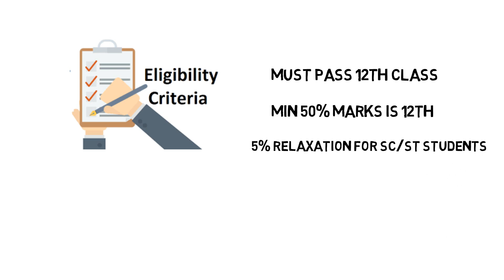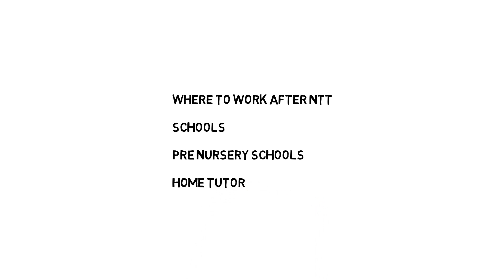NTT क्या है, NTT teacher कैसे बने - NTT Teacher Jobs, Salary, Vacancy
NTT Teacher बनने की पूरी जानकारी.

अगर आपका कोई question है तो comment में जाके मुझसे पूछे